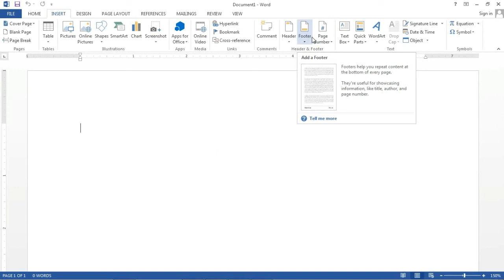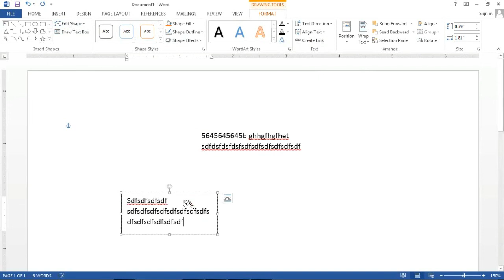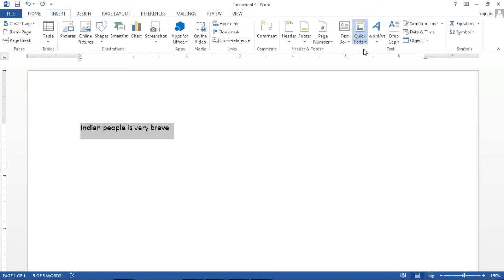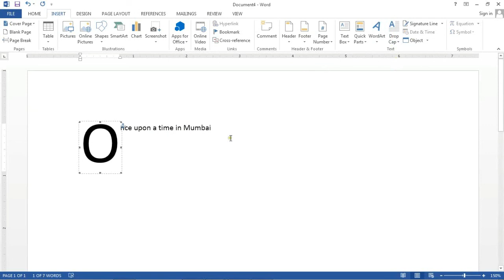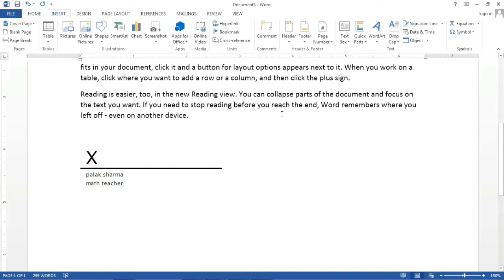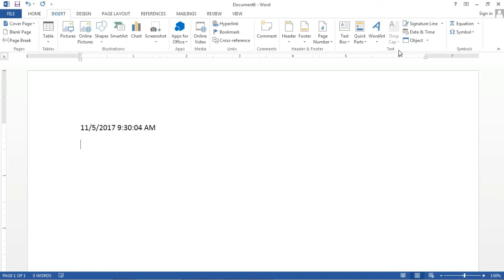Day-10 : Ms Word Insert Tab Tutorial (Text-Drop cap-Wordart & More) by Manoj Sir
Hello All
Drop cap, Wordart, Signature line, Autotext, , Date & Time and object in ms word insert tab
Advance Word Tutorial